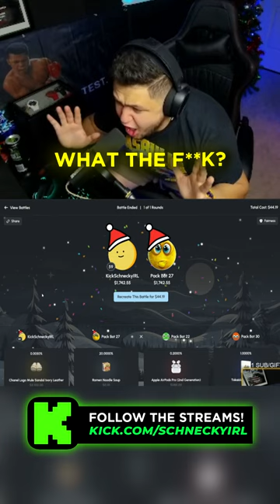$3000 CHANNEL SANDALS ON PACKDRAW!